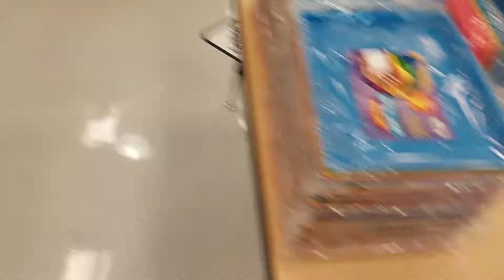56" Westinghouse? Industrial Ceiling Fans (Feat. Brian-FanofFans17 & Alex The Fan Man)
These fans are located at Lakeshore Learning Store in Indianapolis, IN.